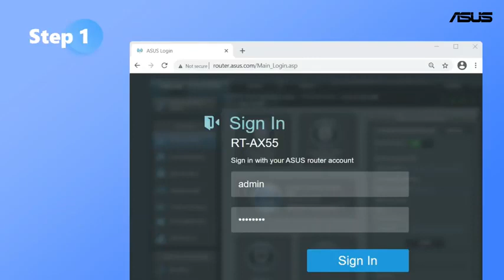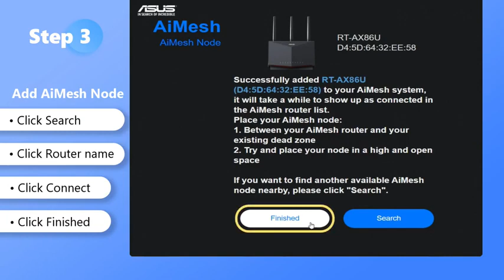How to Set up ASUS AiMesh WiFi System?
AiMesh combines more than one ASUS router to form an AiMesh system, providing whole-home coverage and centralized management.

To learn more about this video, visit the following article on ASUS support site:
[AiMesh] How to setup AiMesh system（Web GUI）？
[AiMesh] How to setup AiMesh system (ASUS Router APP-Android)?
[AiMesh] How to setup AiMesh system (ASUS Router APP-iOS)?
How to enter the router setting page?
How to update the firmware of your router to the latest version ?
How to reset the router to factory default setting?